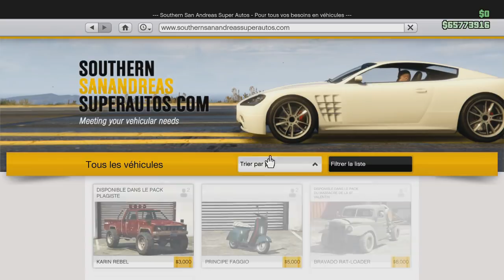Patcher GLITCH DUPLICATION REMPLIR TOUT SES GARAGES LOWRIDER 10 VOITURES EN 10 MIN ARGENT FACILE GTA